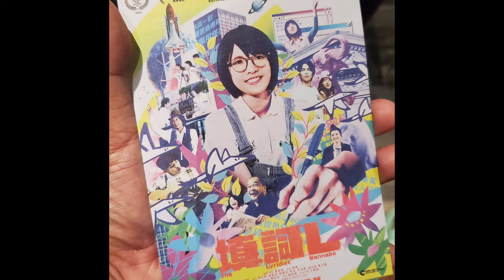【耶老閒】《捉鬼敢死隊：冰封魅來》Ghostbusters: Frozen Empire 有劇透觀後感 我好鍾意個妹妹仔呀~~~😍😍😍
故事簡介
《捉鬼敢死隊》永恆經典40周年再獻「搞鬼」新作！美國票務網站Fandango 觀眾票選今年最期待十大電影季軍，《捉鬼敢死隊: 魅來世界》原班人馬載譽回歸，今集再由孤僻少女菲比（麥根娜姬絲 飾）與哥哥卓佛（芬禾夫克 飾）聯同加利古柏遜老師（保羅活特 飾）一起進軍紐約，來到捉鬼敢死隊的發源地，發現「消防局」基地已暗中進化成機密捉鬼科研中心，各款升級版捉鬼武器與裝備，更加出神入化再創新高度！然而，隨著一件神秘遠古文物出土，邪惡幽靈被喚醒，紐約也瞬間被嚴寒冰封！新世代與元祖級「捉鬼敢死隊」必須再度聯手展開驚險捉鬼行動，扭轉「冰天凍地」的末日危機！

幽靈大軍 同 第二次冰河世紀 即將降臨... ❄❄❄🧊
《捉鬼敢死隊: 冰封魅來》【正式預告】
👻🚫 3月21日 急凍全城 🚫
👻🚫 《蟻俠》 保羅活特 (Paul Rudd)
👻🚫 《天才的禮物》麥根娜姬絲 (Mckenna Grace)
👻🚫 《怪奇物語 》芬禾夫克 (Finn Wolfhard)
👻🚫 《永恆族》卡苗蘭哲尼 (Kumail Nanjiani)
👻🚫 元祖《捉鬼敢死隊》再度回歸
👻🚫 監製 JasonReitman X 導演